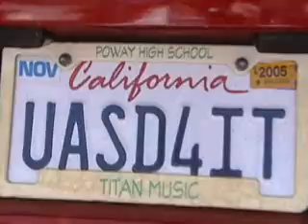Cactus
Old school cactus. Before Eric. Before Alex. Before we were cool.